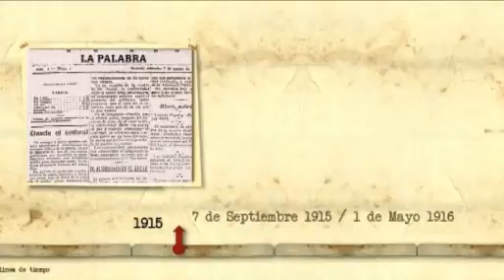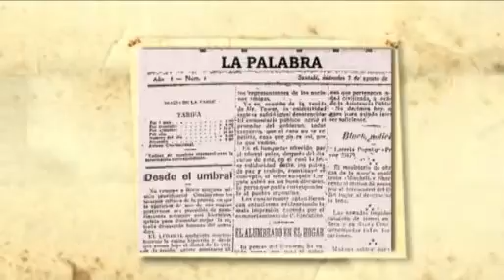Diario El Litoral - 90 años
Video institucional.
Año 2007.